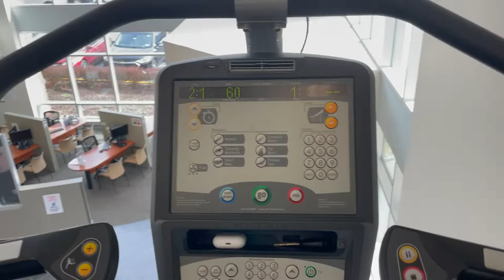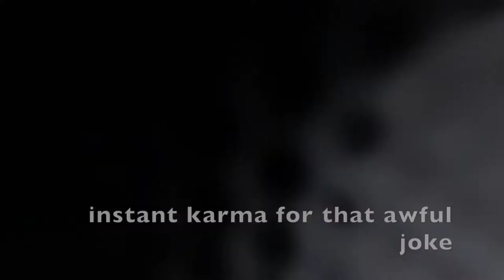Day In My Life (Tate McRae Concert)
Come with me along my day and to the city to see Tate McRae!

Socials:
Podcast Instagram: @sotheteais
Podcast TikTok: @sotheteaispodcast